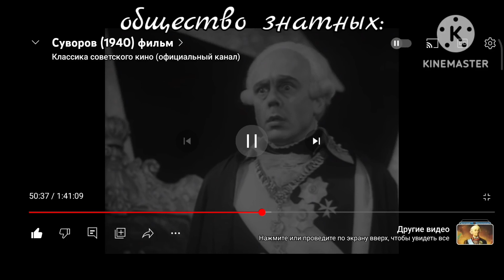моя жизнь в обществе.